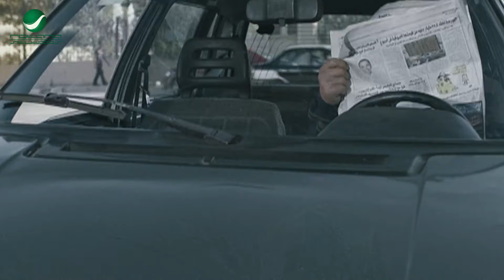ده الشيخ كرم هيسافر معانا عاوز تفطر برضه! 😂 لا احنا مش مسافرين بجمل 🤣 قنبلة ضحك على احمد حلمي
مجدي شاب بدين، يعاني كثيرًا من الوحدة، على الرغم من تعدد صديقاته اللاتي يفضفضن له بمشاكلهن، لكن بدانته الغير طبيعية تجعلهن لا يفكرن فيه كزوج، حتى تأتي الفرصة عندما يتواصل مع (دينا) صديقته التي كان...اقرأ المزيد
ﺇﺧﺮاﺝ: شريف عرفة (مخرج)  زياد الوشاحي (مخرج مساعد)
ﺗﺄﻟﻴﻒ: أيمن بهجت قمر (مؤلف)
طاقم العمل: أحمد حلمي  دنيا سمير غانم  إبراهيم نصر  خالد سرحان  إيمي سمير غانم  محمد شاهين
خيال مآتة زيزو / يكن
2017 هروب اضطراري ضيف شرف
2016 لف ودوران نور
2014 صنع في مصر علاء
2014 لا مؤاخذة صوت الراوي
2013 على جثتي رؤوف زكي
2011 إكس لارج مجدي مكاوى
2011 18 يوم الترزى
2010 بلبل حيران نبيل
2010 عسل إسود مصري العربي
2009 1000 مبروك أحمد جلال
2008 آسف على الإزعاج حسن
2007 كده رضا رضا (سمسم، البرنس، بيبو)
2006 مطب صناعي ميمي (جلال البشبيشي)
2006 جعلتني مجرما رشدي أباظة
2006 ظرف طارق طارق،عمر
2005 زكي شان زكي
2004 صايع بحر حنتيرة
2003 ميدو مشاكل ميدو
2003 سهر الليالي عمرو
2003 التجربة الدنماركية ضيف شرف بشخصيتة
2001 55 إسعاف سيد
2001 رحلة حب رمزي
2001 السلم والثعبان أحمد
2000 الناظر عاطف
2000 عمر 2000 سعيد
2000 ليه خلتني أحبك زكريا
1999 عبود على الحدود سعيد